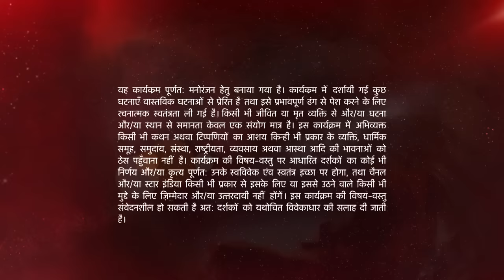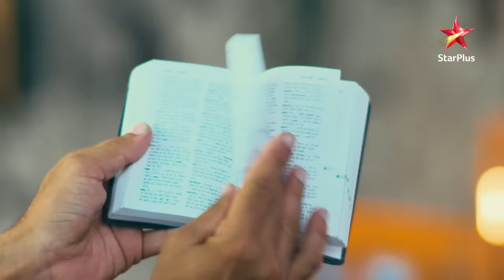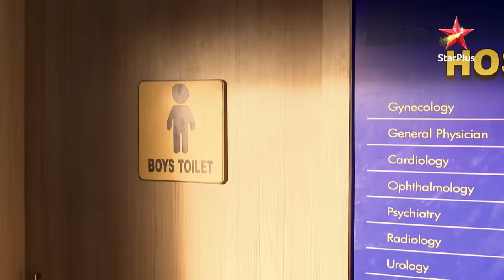Naamkarann | Kya Neil aur Avni ka hoga aamna-saamna?